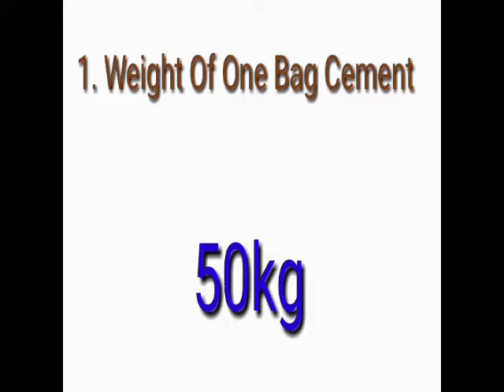Basic Interview Questions For Civil(1-10) | Prithivi Anand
Plastering Calculation Of Brick Wall